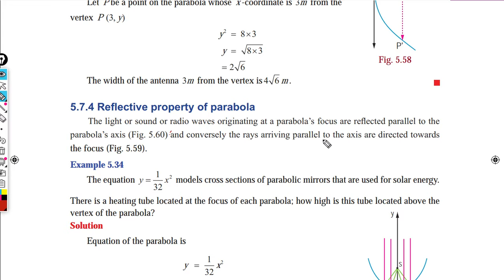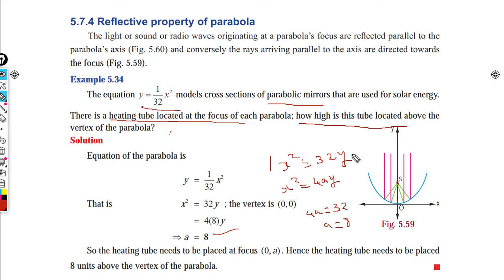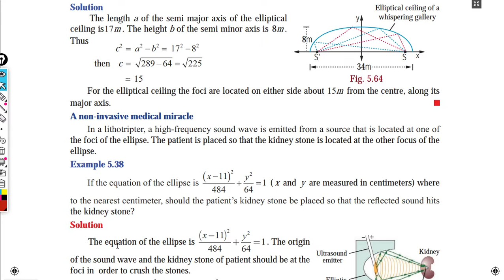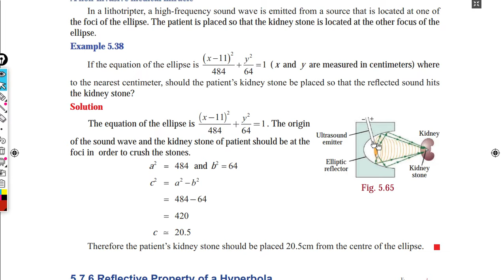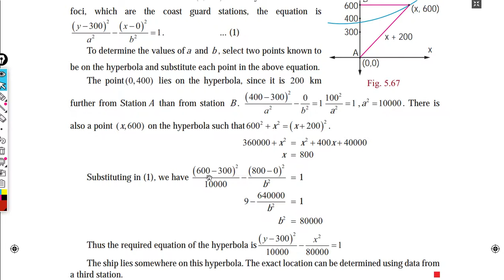18-Analytical Geometry - Reflective property of conics - 12std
18-Analytical Geometry - Reflective property of conics - 12std